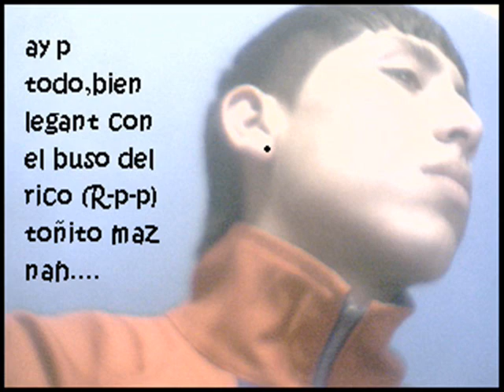video de pascualito